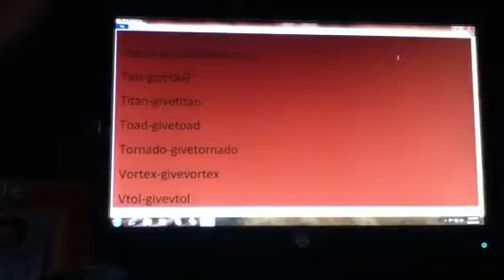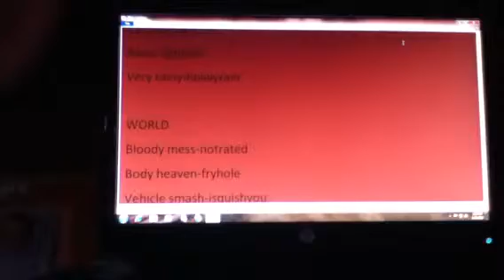Saints Row 3 Cheats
Sorry for bad camra man